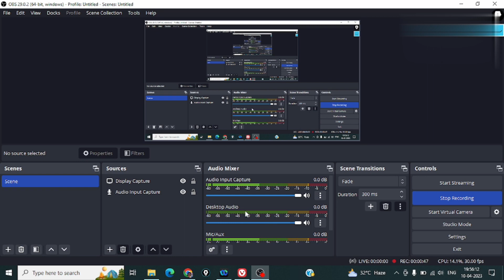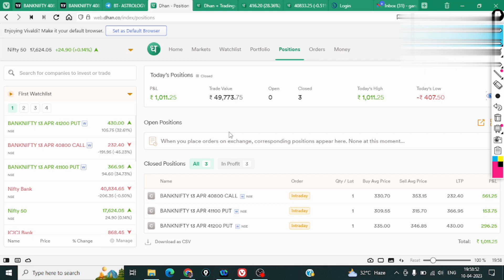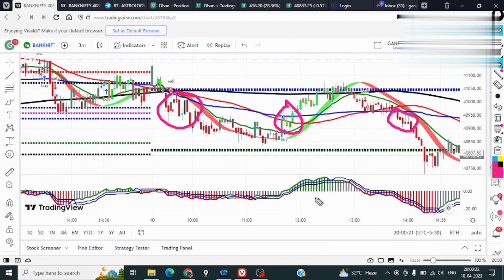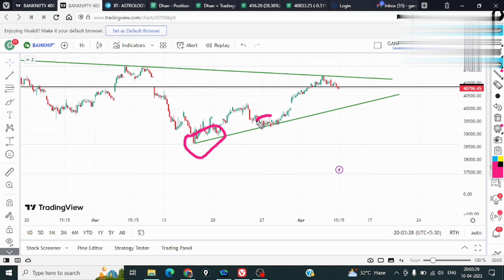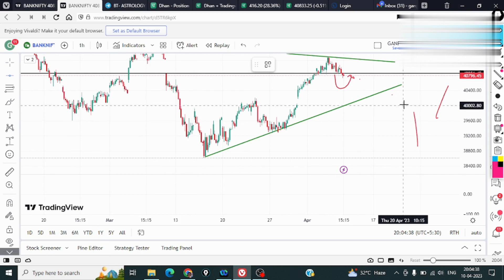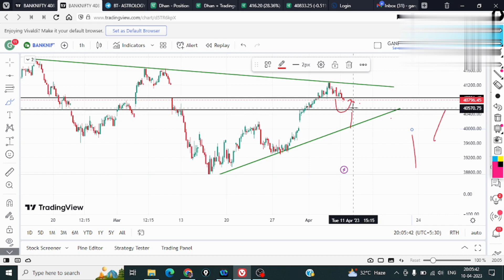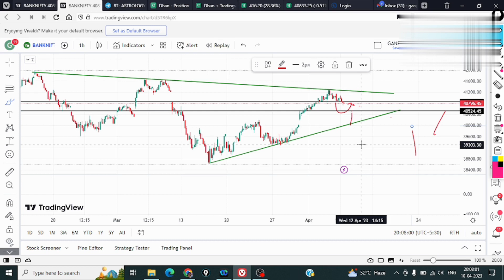BANKNIFTY ME PAISA ROZ BANTA HAI.. BANAKAR DIKHANE WALA CHAHIYE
Description
DEAR TRADERS, ( I AM NOT SEBI REGISTERED TRADERS)

I AM NOT THE BIG TREADERS LIKE OTHERS WHO SHOWS CRORES OF PROFIT IN SINGLE DAY.  I BELIEVE IN GROWING SLOWLY AND LOVE TO GROW WITH TREADERS COMMUNITY.

LOTS OF TREADERS WHO ARE NOVICE AND COMES TO EARN MONEY IN TRADE MARKET BUT LOSTS ALL SAVINGS DUE TO GREED.

HERE, I WILL PROVIDE YOU THE BAISC IDEA AND THE LOGIC WHERE TO ENTER AND WHERE TO TAKE PROFIT.

I AM CREATING THIS THIS CHANNEL TO HELP DEPRESSED TRADERS WHO HAS LOST THEIR HOPE TO EARN MONEY.

MARKET IS NOT THE GAMBLE BUT IT IS THE OCEAN WHERE ONE SHOULD GO DIP TO FIND THE PEARL IN TERMS OF INCOME.